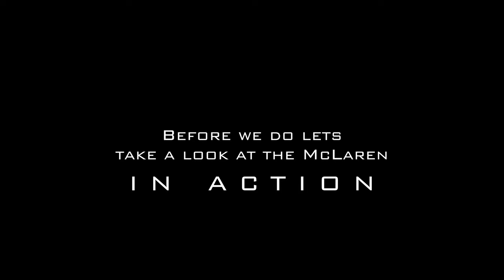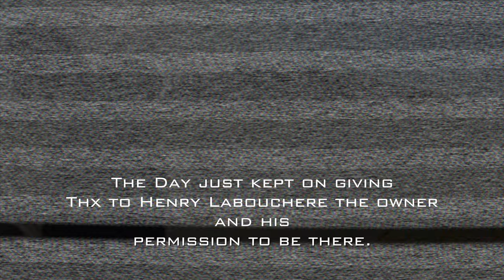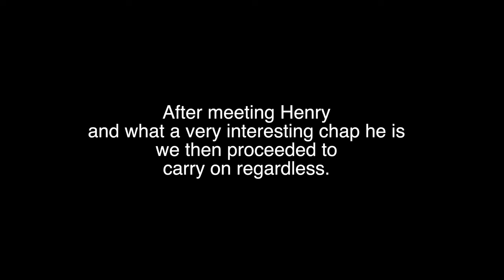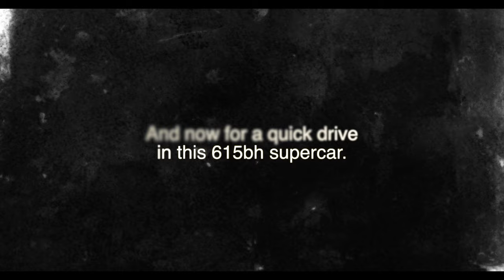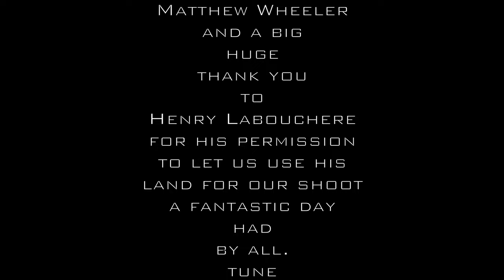Car Camera Rig Photography featuring the McLaren MP4-12C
Today we have an incredibly talented automotive photographer showing us how he produces such high quality images of  supercars, lets big up Matthew Wheeler from Heel & Toe Photography.

We also have a surprise with a real aeroplane giving us all a shock so keep watching.

And we get to see the McLaren MP4-12C 615 bhp supercar in action giving it the beans.

A special thank you to the owner of the land Henry Labouchere and his amazing collection including a Tiger moth for giving us permission to use the air strip for this video.